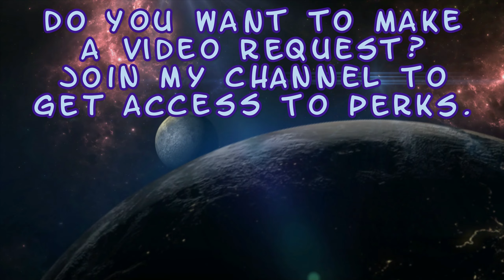Peacemaker v Shang Tsung - Dialogues - Mortal Kombat 1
Enjoy! :D